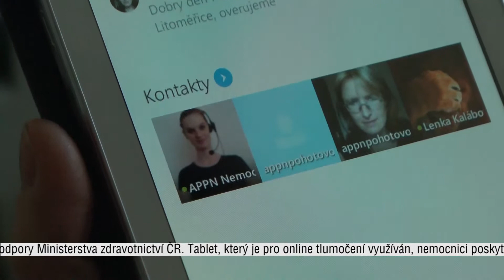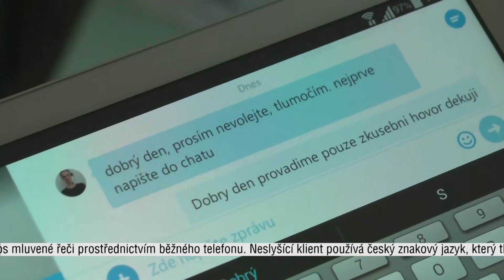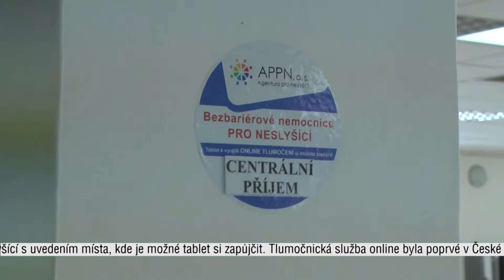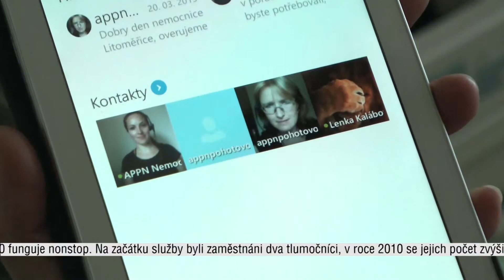LITOMĚŘICE: Služba pro neslyšící v nemocnici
Již více než rok nabízí Městská nemocnice v Litoměřicích neslyšícím pacientům možnost komunikovat s personálem nemocnice pomocí online tlumočení do znakové řeči. Tato služba je poskytována v rámci projektu Bezbariérové nemocnice i pro neslyšící, který vznikl za podpory Ministerstva zdravotnictví ČR. Tablet, který je pro online tlumočení využíván, nemocnici poskytla Agentura pro neslyšící, nyní obecně prospěšná společnost Tichý svět.